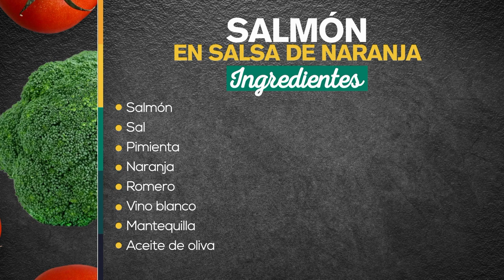Salmón en salsa de naranja - Recetas fáciles y deliciosas [A la Carta] Telemedellín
SALMÓN EN SALSA A LA NARANJA

Ingredientes:
- Salmón
- Sal
- Pimienta
- Naranja
- Romero
- Vino blanco
- Mantequilla